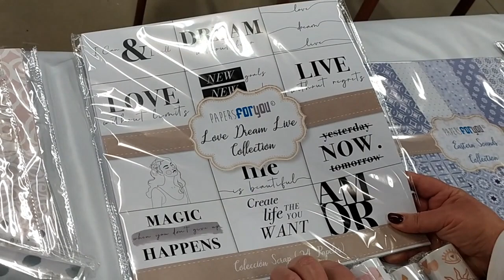Quieres Conocer Materiales Nuevos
VENTA A PARTICULARES EN:
Art El Molí girona - Tienda fisica